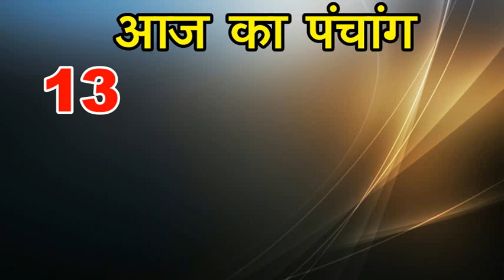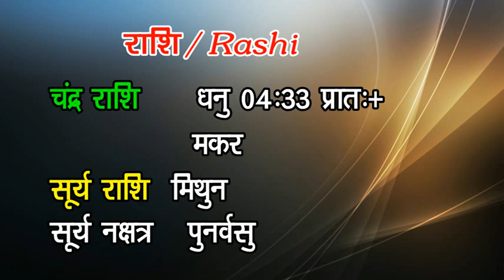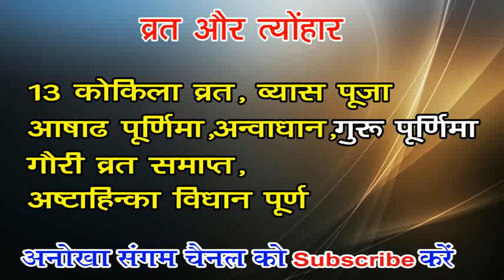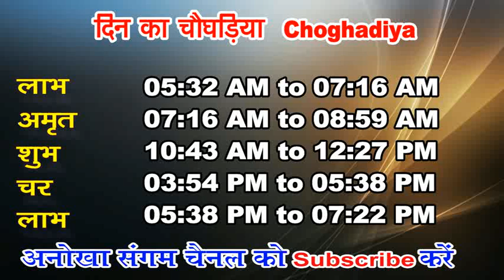aaj ka Panchang 13 July 2022 | Aaj ki tithi 13 July 2022 | आज की तिथि पंचांग | today Hindi Panchang